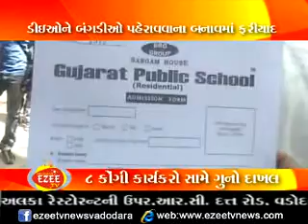Congress Na Karyakaro Same Guno Dakhl EzeeTv News 27 02 2013